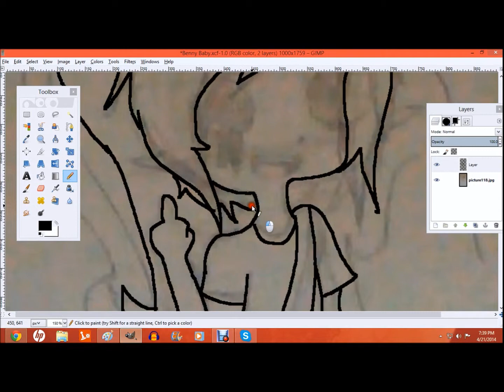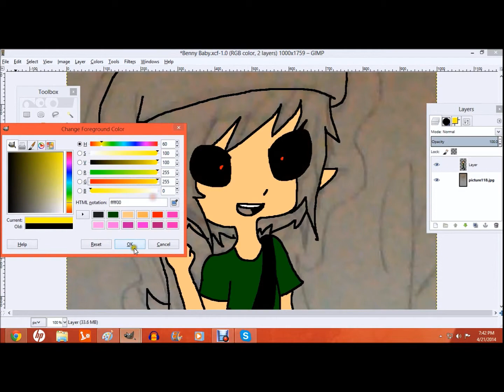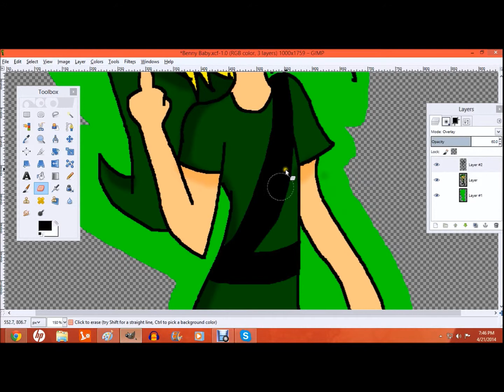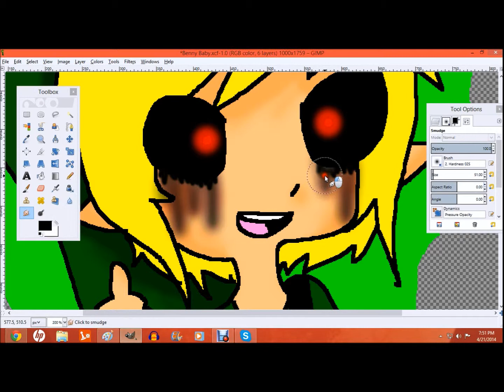Ben Drowned (speed paint)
Stupid doodle I did bleh.

Don't own song used.